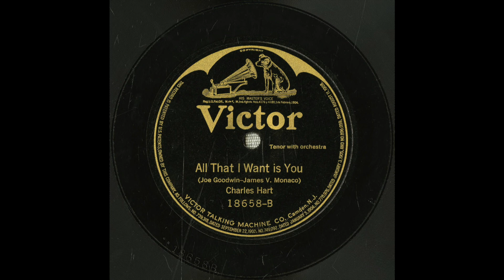“All That I Want Is You” (Joe Goodwin-James V. Monaco) sung by Charles Hart 1920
“All That I Want Is You” (Joe Goodwin-James V. Monaco) Tenor sung by Charles Hart with Orchestra. Victor Talking Machine Co.